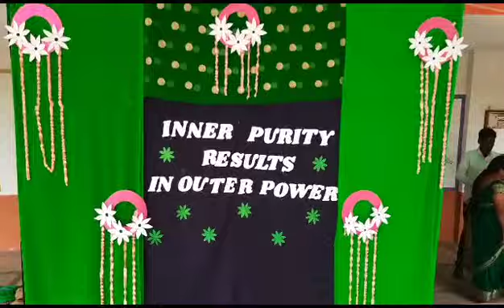Goretians day celebrations on 6th July 2023@St Gerosa EM HIGH SCHOOL